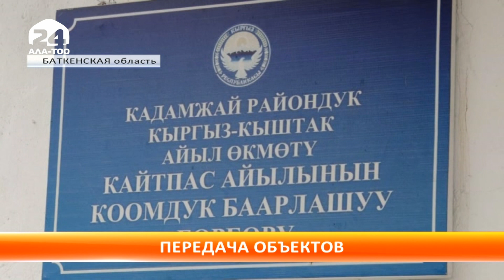Эксплуатируемые Узбекистаном 12 объектов перешли в госсобственность Кыргызстана